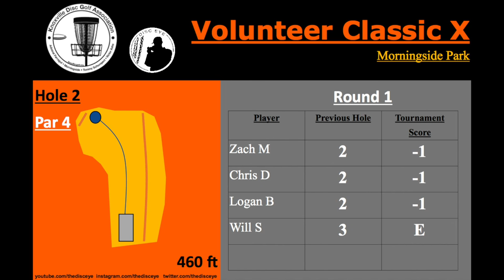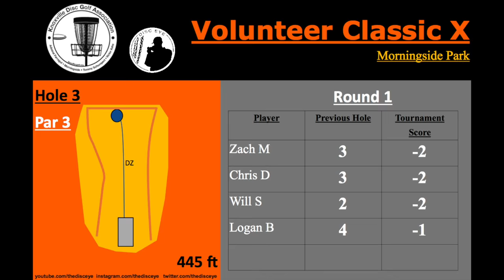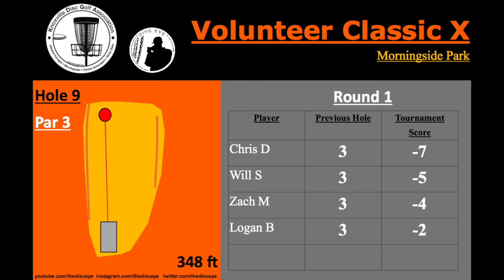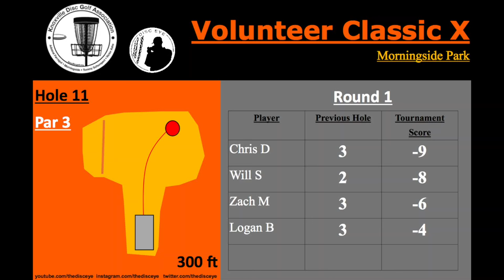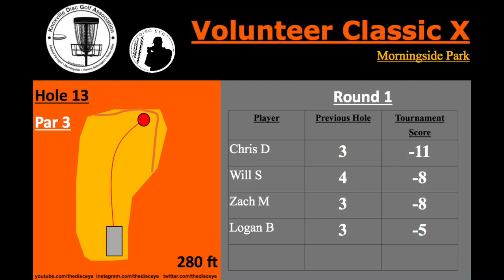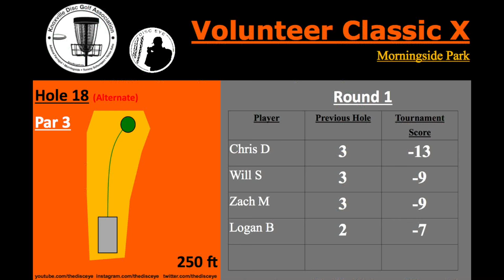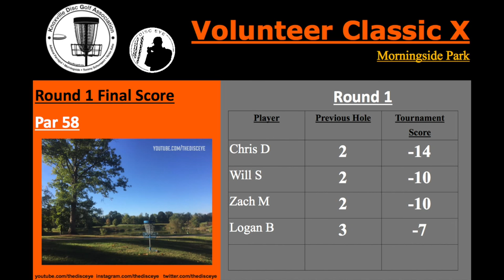Vol Classic X - Rd 1 - (Schusterick, Melton, Dickerson, Bowers ) Disc Golf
Video Info:
- Vol Classic X presented by Prodigy Disc
- Round 1: (Will Schusterick, Zach Melton, Chris Dickerson, Logan Bowers)

Special Thanks:
- Nate "Pr1me" McCoig for scoreboard images
- Elliot Fryer for intro/outro video